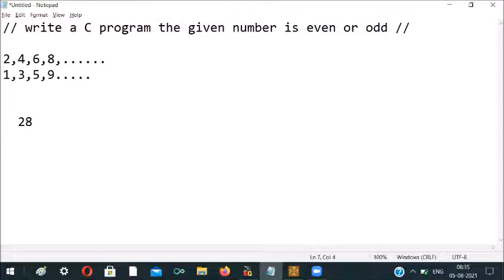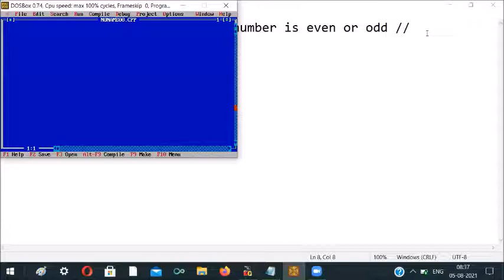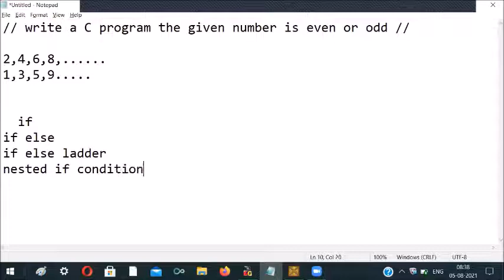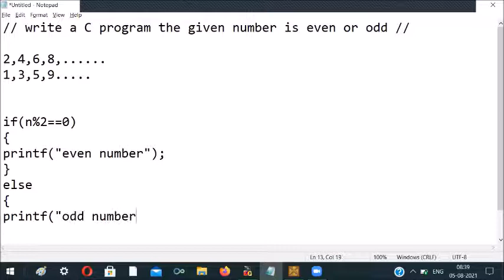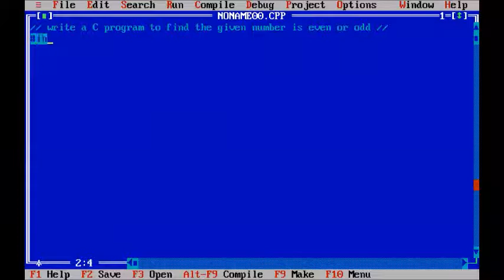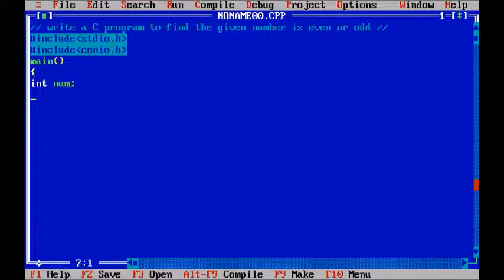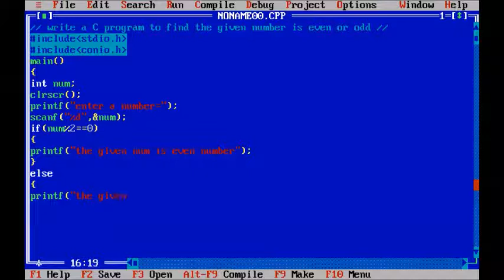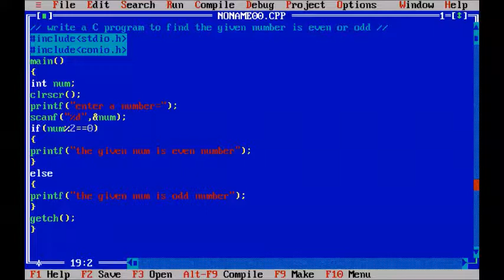Write a C program the given number is even number or odd number || if-else condition in c programs